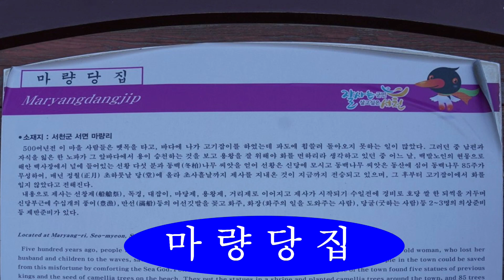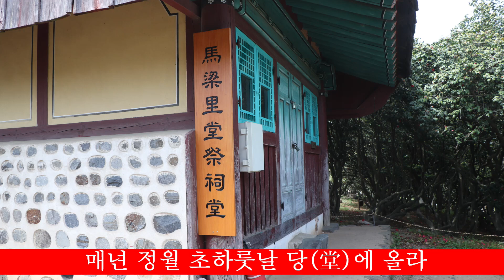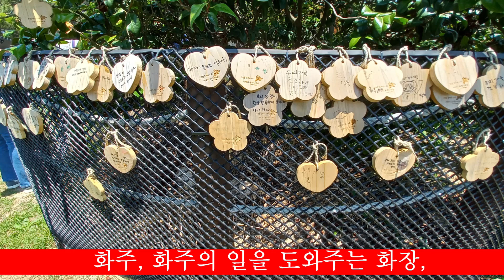KD24 졸업55주년기념여행 4 _ 오력도-동백정-마량당집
KD24(회장 박용철)에서는 졸업55주년기념여행으로 2023년 6월14일 서천과 서산을 다녀왔습니다.